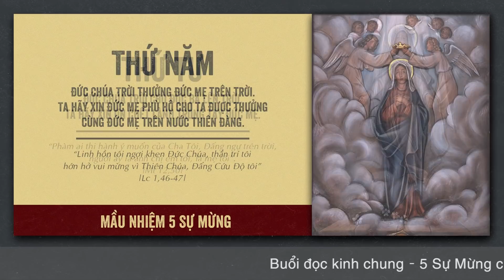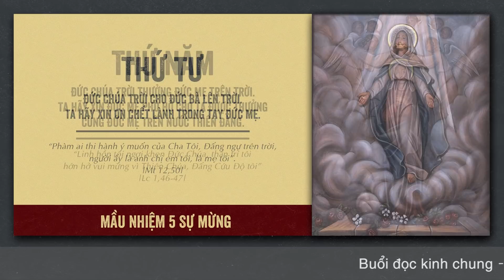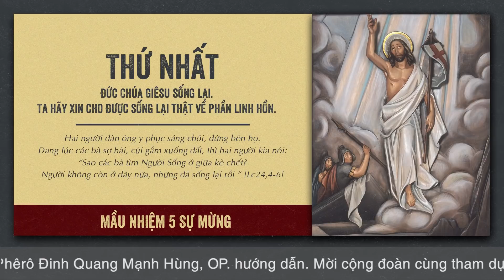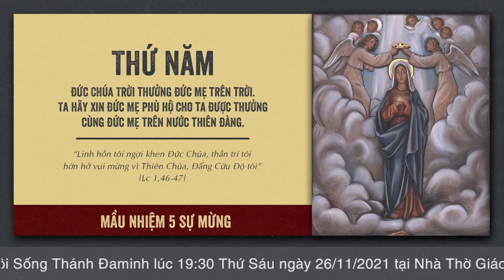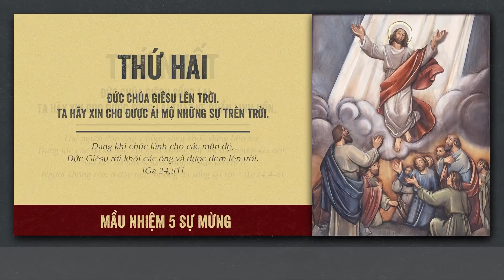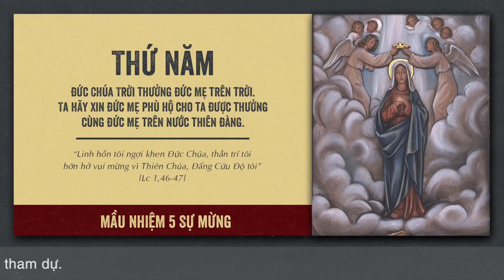🔴 Đọc Kinh Chung | 26/11/2021 | Tối Thứ Sáu Tuần XXXIV Thường Niên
Mời cộng đoàn cùng tham dự Buổi Đọc Kinh Chung - 5 Sự Mừng vào lúc 19:30 Thứ Sáu ngày 26/11/2021 tại Nhà Thờ Giáo Xứ Cao Xá - Giáo Hạt Tây Ninh - Giáo Phận Phú Cường do linh mục Phêrô Đinh Quang Mạnh Hùng, OP. hướng dẫn.